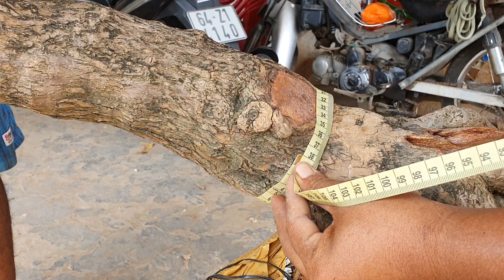Bông Trang, Hoa giấy, Mai vàng, Nguyệt Quế về ngày 14/5 🔔 0939_625931 Út Bình Tân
Giao lưu phôi Trang, Hoa giấy, Mai, Nguyệt Quế ngày 14/5/2020

Zalo : 0939_625_931